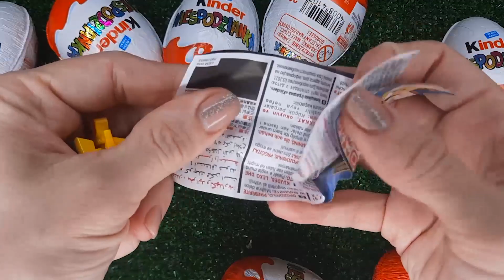NEW!!! 200 Yummy Kinder Joy Surprise Egg Toys Opening A Lot Of Kinder Joy Chocolate ASMR #3222